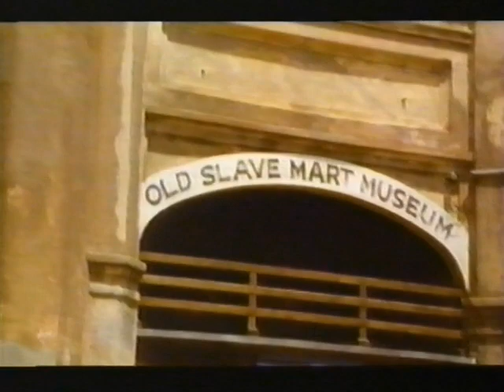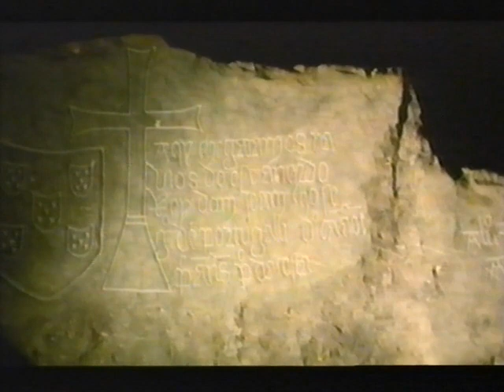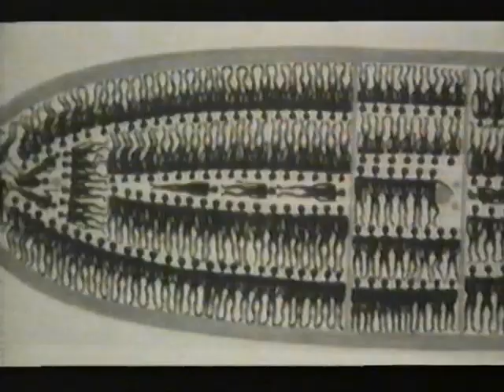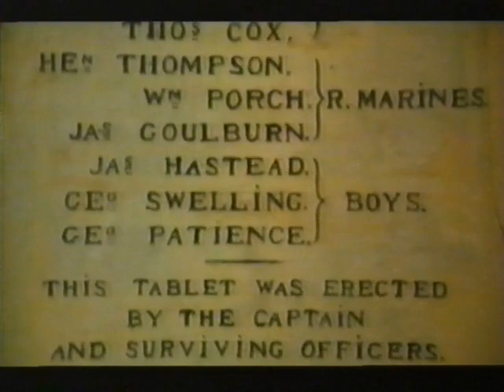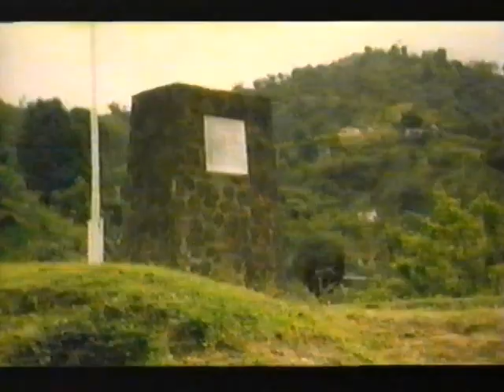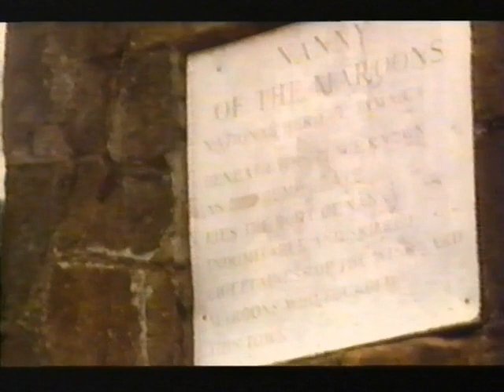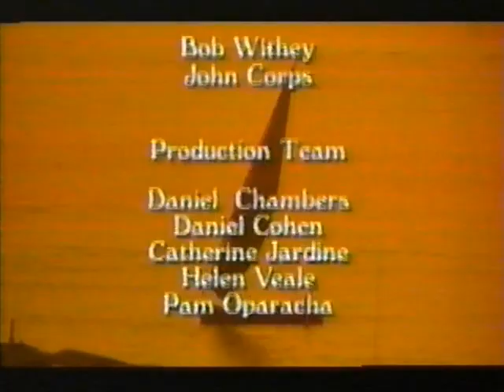Pirates (1994) Episode 9: Black Hearts, Black Ivory Pirates and the Slave Trade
Pirates. A 1994 documentary series

Pirates fascinate. They are wicked and cruel, and sometimes they are swashbuckling heroes. From Eric Bloodaxe to Barbarossa, Blackbeard to Bloody Morgan, they fought and pillaged their way across the world. This series tells the history of piracy, from Roman times to the present day, as modern navies still mount patrols against pirates in the South China Seas.